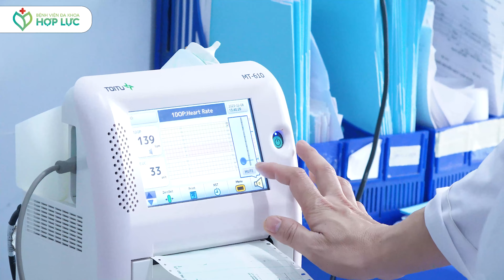Sinh mổ lần 4 - 4th cesarean section- an toàn với phương pháp sinh mổ thẩm mỹ